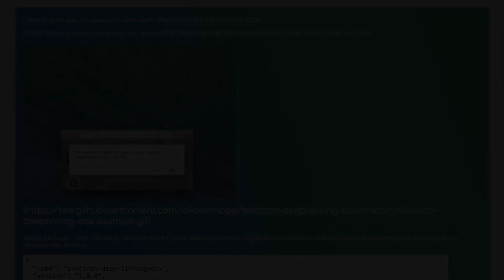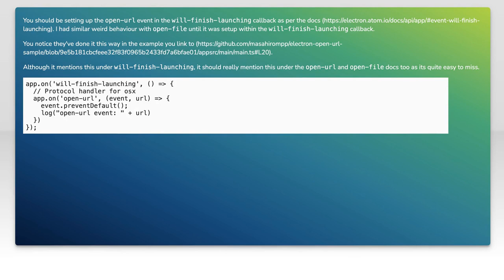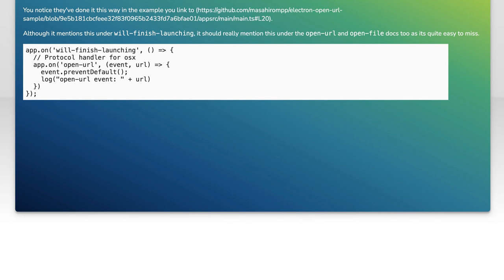Open app and pass parameters with deep linking using Electron (macOS)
macos: Open app and pass parameters with deep linking using Electron (macOS)

Related to: macos, electron, electron-builder, custom-protocol